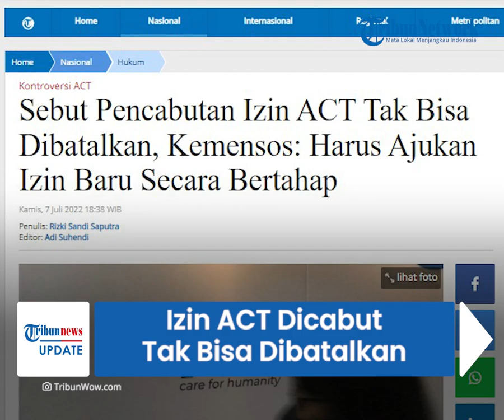Kemensos Ungkap Izin ACT Dicabut Tak Bisa Dibatalkan, Syarat Harus Ajukan Izin Baru, Itupun Bertahap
TRIBUN-VIDEO.COM - Lembaga amal Aksi Cepat Tanggap (ACT) akan melayangkan permohonan pembatalan pencabutan izin kepada Kementerian Sosial (Kemensos).

Namun, terkini Kemensos menyebut izin yang telah dicabut tidak bisa dibatalkan.

Kendati begitu, ACT bisa mengajukan izin baru secara bertahap.

Dikutip dari Tribunnews.com, Direktur Potensi dan Sumber Daya Sosial Kemensos, Raden Rasman memberikan penjelasan.

Pihaknya mempersilakan ACT untuk melayangkan surat permohonan pembatalan pencabutan izin.

Namun, menurutnya, bila ACT hendak beroperasi kembali ada syarat yang harus dipenuhi.

Yakni, ACT harus mengajukan perizinan baru.

"Tapi kalau ACT mau itu (beroperasi kembali) silahkan mengusulkan izin baru," ucap Rasman saat dikonfirmasi awak media, Kamis (7/7/2022).

Adapun untuk pengajuan baru itu dilakukan secara bertahap.

Diungkapkannya, ACT harus memenuhi syarat dari Pemerintah Kabupaten/ Kota.

Kemudian lanjut untuk memperoleh verifikasi kembali di Pemerintah Provinsi.

Setelah itu baru bisa disahkan Kementerian Sosial.

"Tingkat nasional harus dari kabupaten dulu diusulkan, baru ke provinsi dari provinsi diverifikasi lagi dari provinsi persyaratan dan mekanisme memenuhi persyaratan peraturan uu baru disampaikan ke Kemensos," kata Rasman.

Terkait perolehan verifikasi dari tingkat Provinsi, pengajuannya harus disesuaikan dengan domisili kantor ACT beroperasi.

Dalam hal ini, alamat kantor ACT berlokasi di Jakarta Selatan.

Untuk itu, lembaga amal tersebut harus mengajukan izin ke Pemerintah Kota Jakarta Selatan  terlebih dahulu.

Ada tahapan screening bertingkat yang ditempuh ACT.

Hal ini untuk mendapatkan kembali perizinan operasi.

(Tribun-Video.com/ Tribunnews.com)

Artikel ini telah tayang di Tribunnews.com dengan judul Sebut Pencabutan Izin ACT Tak Bisa Dibatalkan, Kemensos: Harus Ajukan Izin Baru Secara Bertahap,
Penulis: Rizki Sandi Saputra
Editor: Adi Suhendi
Host: Bima Maulana
Video Production: Adam Sukmana